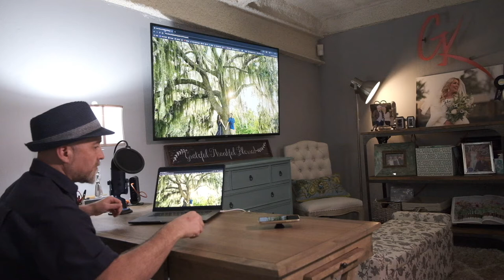MY NEW GK STUDIO LOFT - 2020 .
This is my announcement for my new GK studio loft! All of July 2020 has been about change. While I moved every day to my new shared location, we are also getting ready for the oldest to go to college. CHANGE CHANGE CHANGE! My shared space with my friend Eric Fredricks of Bee's Wedding & Event designs. He is a floral artist with more years than I in the industry. Enjoy the announcement video and the many more videos to follow. New beginnings are sometimes the silver lining in this Covid-19 black cloud.

Super Fast SD Cards: Sony G sd card
Best Batteries for Fuji XT3 : Wasabi Batteries
Battery Grip for Fuji XT3 :
Favorite Lens: 16mm 1.4
Best sky replacement software: Luminar 4